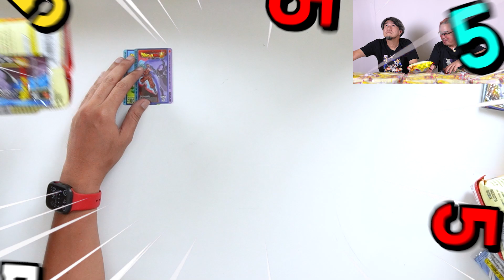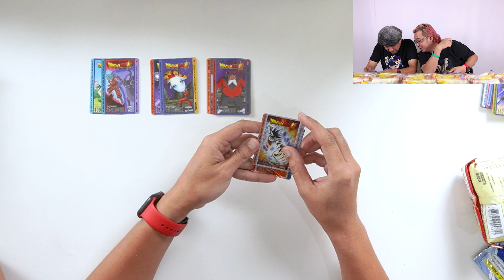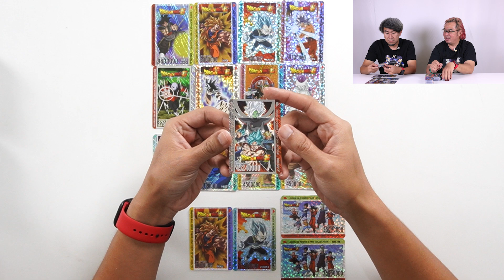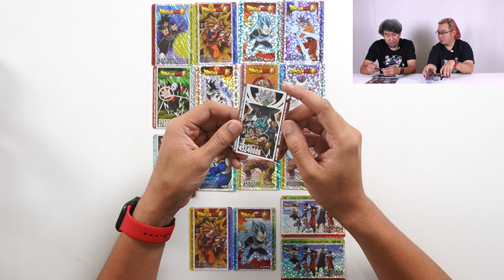รีวิวของสะสมโอเดนย่าชุด Dragon Ball Super สายสะสมห้ามพลาด !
หมวดหมู่สินค้าจาก SPIRIT CHANNEL